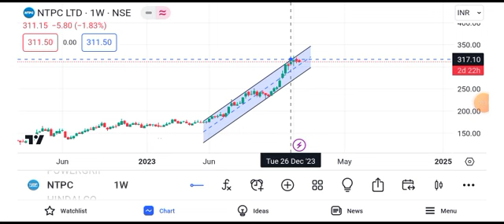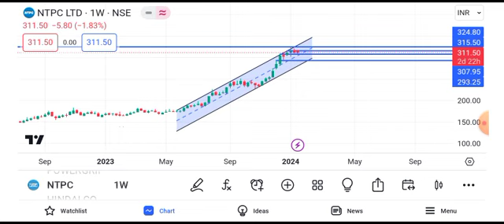NTPC share news tomorrow || ntpc share news target || ntpc sahre news tomorrow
ntpc share